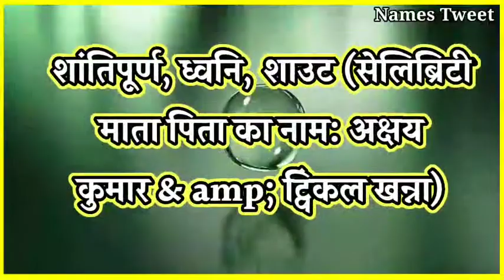Aarav Name Meaning In Hindi | Aarav Naam Ka Arth Kya Hota Hai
Video Tittle : Aarav Name Meaning In Hindi | Aarav Naam Ka Arth Kya Hota Hai | Aarav Ka Arth Kya Hai, Aarav Ka Arth | Girl Name 2023